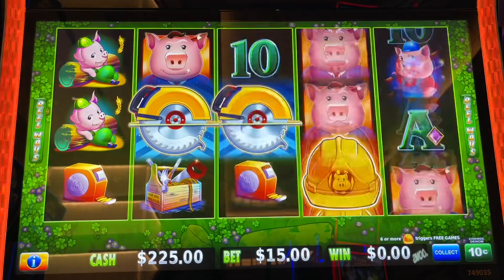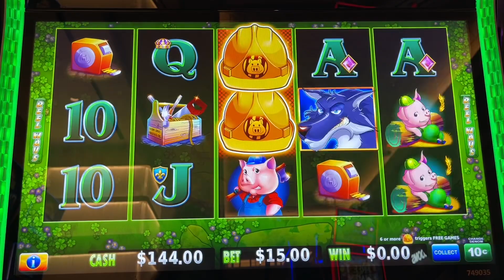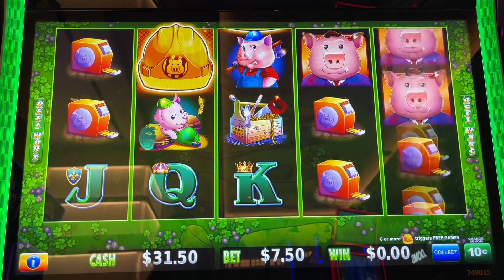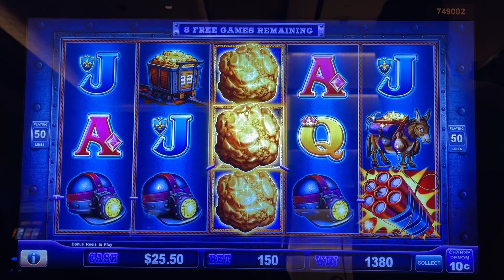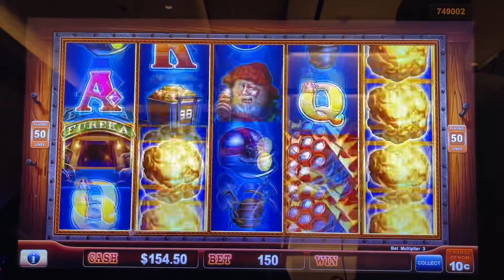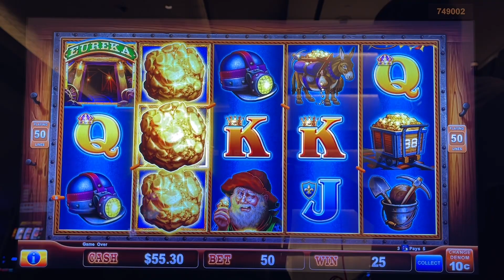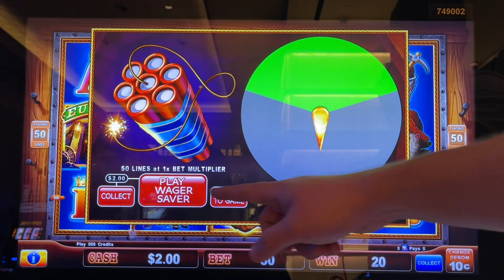I Won The Bonus Feature! 12 Free Games! Eureka Blast!